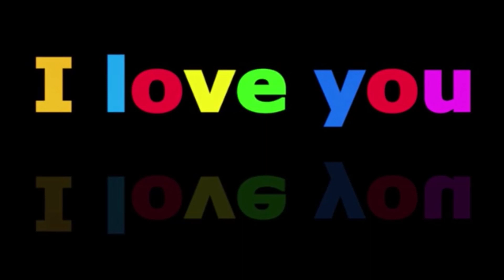WSZYSTKIEGO NAJLEPSZEGO,KOCHAM CIĘ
Se Feliz-[Bądź szczęśliwy]